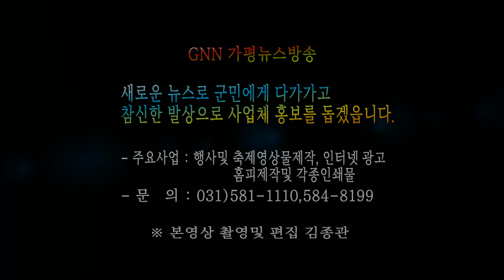강원도, 마이웨이 제2경춘국도 구축계획 보고